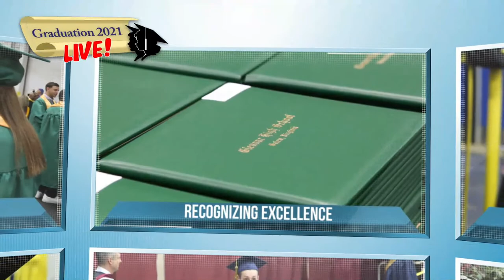Glenvar High School 2021 Graduation Live